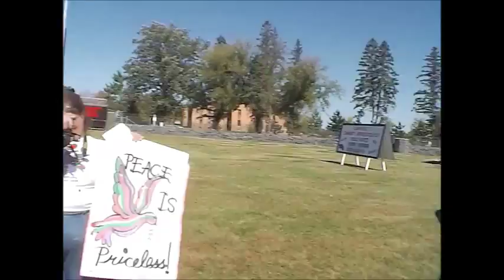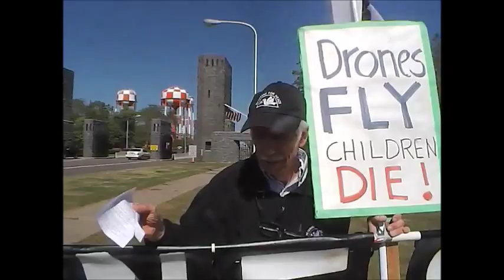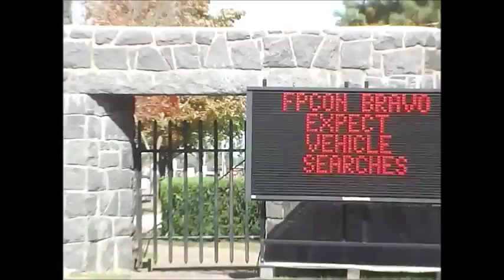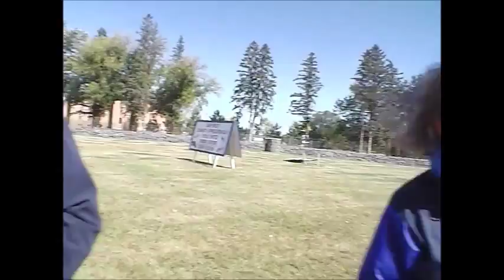peace circle in front of camp ripley open house 9 20 15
Peace groups from all over Minnesota come together to protest endless war and illegal drone assassination, in front of Camp Ripley during their bi-annual community open house recruitment/retention event. 9-20-15